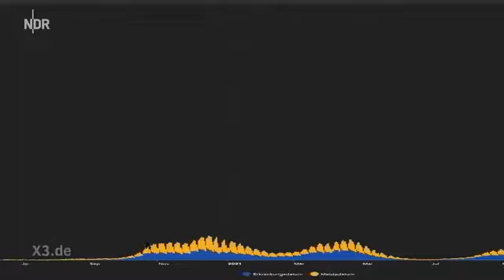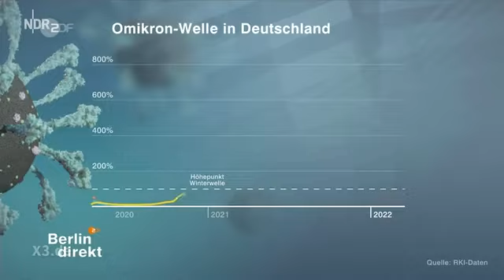Extra 3 23.03.2022 Song für die Ampel